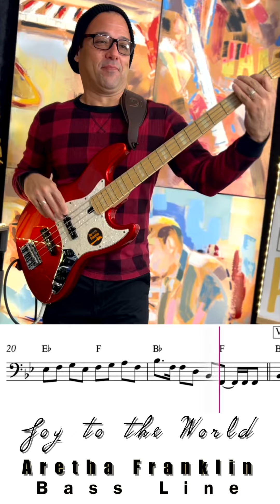Joy to the World bass cover, Aretha Franklin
“Joy to the World” Aretha Franklin. A good bass line to keep you learning at Christmas. Record this track using the Tomplay App. A great app to develop your music reading skills.

And remember, Read It With Me.
Y Recuerda, Léelo Conmigo!